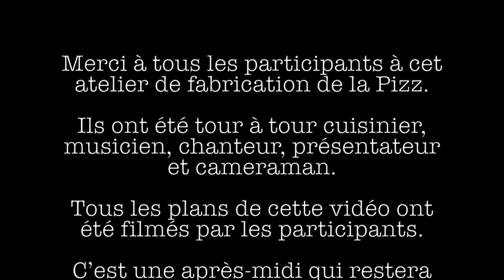Atelier Pizz avec les jeunes de Tremblay à Ristolas (05)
Fontenil. Ristolas. Queyras